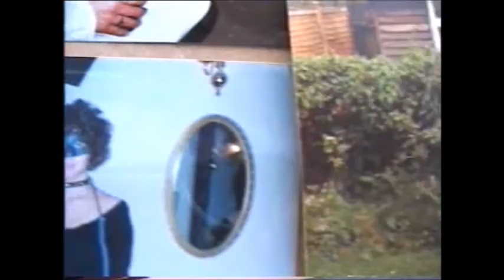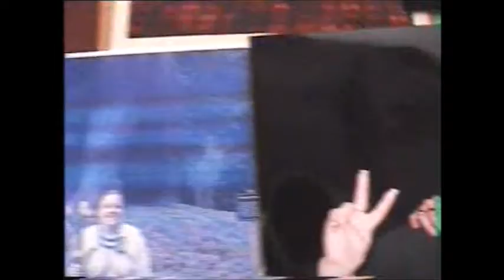fancy dress fun - youkeithtube1